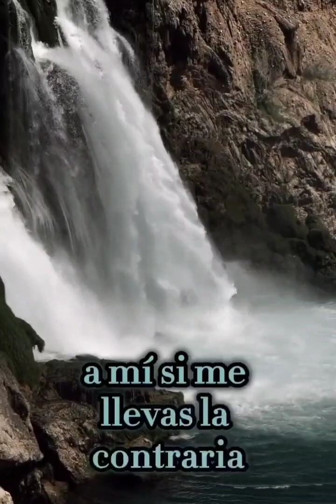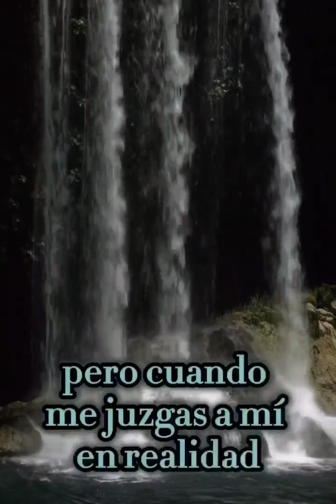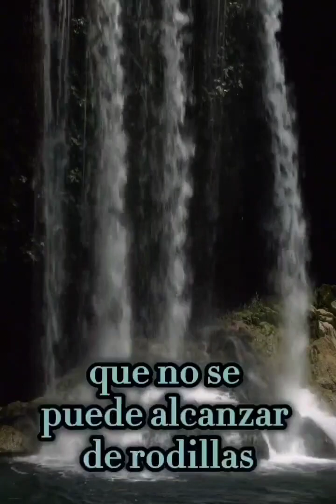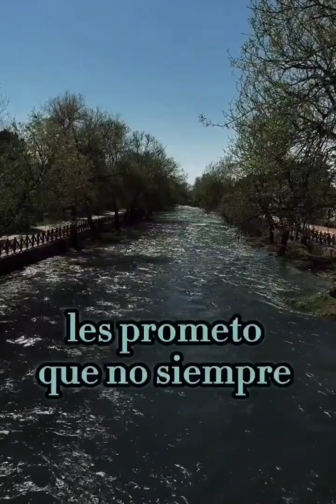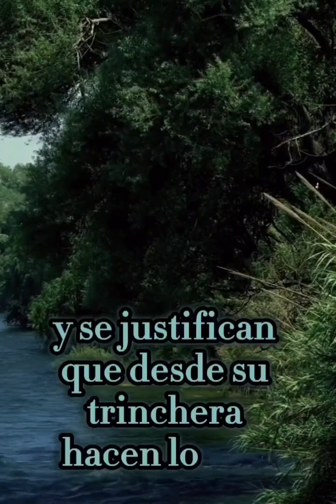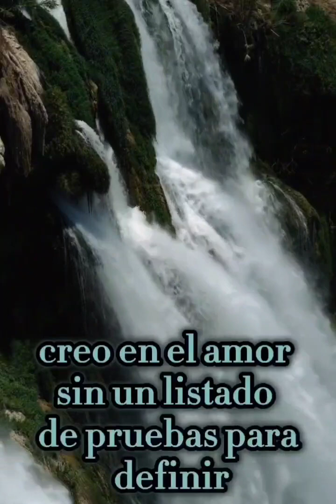Reflexiones Positivas, 1Juan 1:10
Voz y autor Original Daniel Habif